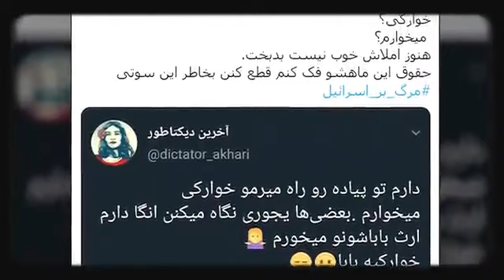استاد رائفی‌_پور 📁 «رژیم صهیونیستی از شبکه‌های اجتماعی تا شبکه اراذل»